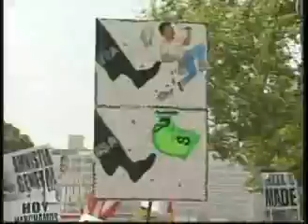May Day, protesting for worker's rights-2/3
May Day: Tens of Thousands Prepare to March Across the Country as Labor Struggle Linked to Immigrants Rights
Tens of thousands are expected to march in cities across the country today, linking immigrant rights to May Day for the third year in a row. The major demands include legal status for undocumented migrant workers and an end to the raids and deportations that have torn families apart. We speak to Anike Tourse of the Coalition for Humane Immigrant Rights of Los Angeles. [includes rush transcript]